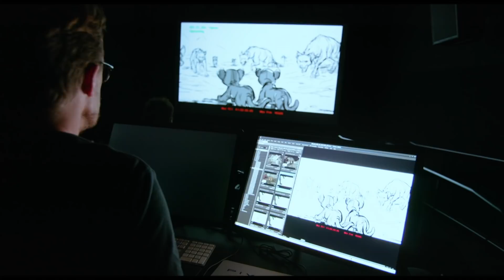Inside The Lion King's VFX - BBC Click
Al Moloney chatted to VFX Supervisor Adam Valdez from MPC about creating the world of The Lion King.